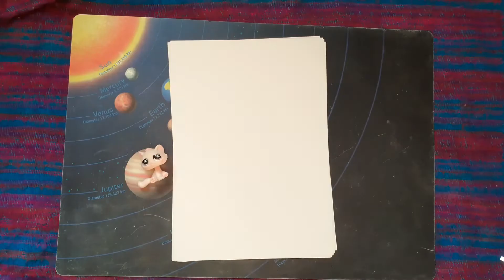LPS: Cute Kitty (Speed draw)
Heellow everyone!

Tooooday, I will be drawing this adorable pink kitty!

Luv you!

LPSSparklingLittleIdea